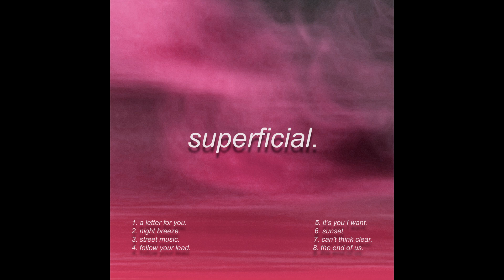night breeze.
No part of this publication may be reproduced, distributed, or transmitted in any form or by any means, including photocopying, recording, or other electronic or mechanical methods, without the prior written permission of the publisher, except in the case of brief quotations embodied in critical reviews and certain other noncommercial uses permitted by copyright law. For permission requests, write to the publisher, addressed.